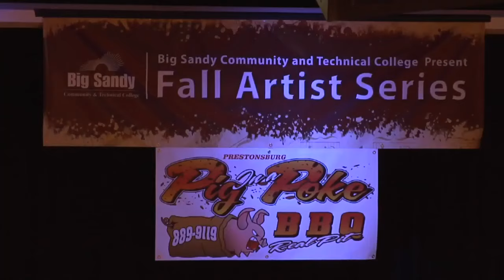Watch: Tyler Childers performs at BSCTC Fall Artist Series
A face familiar to WYMT viewers played to a crowd of music lovers wanting to support Eastern Kentucky's musicians on Thursday night.